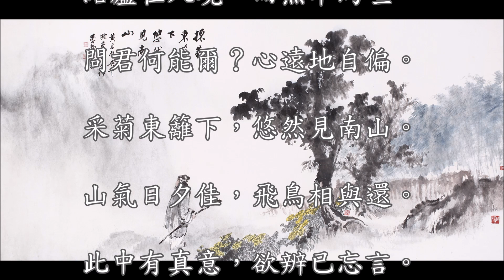采菊東籬下，悠然見南山…飲酒 其五 陶淵明 結廬在人境，而無車馬喧。問君何能爾？心遠地自偏。采菊東籬下，悠然見南山。山氣日夕佳，飛鳥相與還。此中有真意，欲辨已忘言。